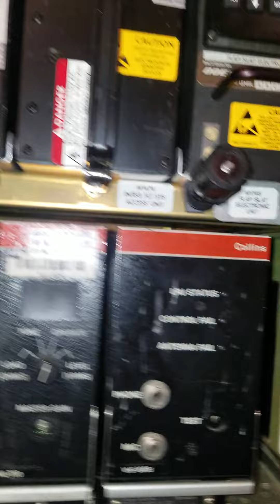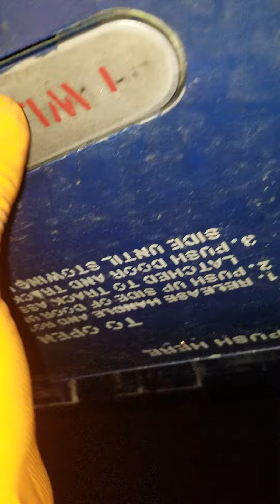BOEING 737 Electronic and Equipment (E&E) Bay,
This is where the brain of the Boeing 737 aircraft and most airplanes are. I am posting this video just for those who love airplanes but are not able to be around one.